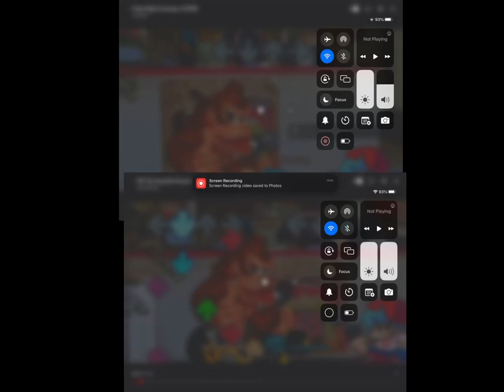Fnf the Kong